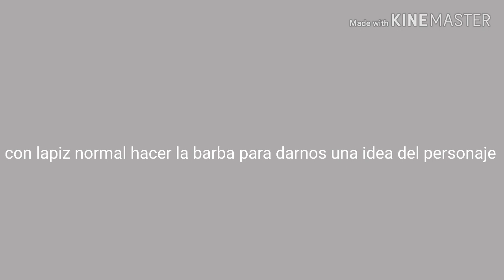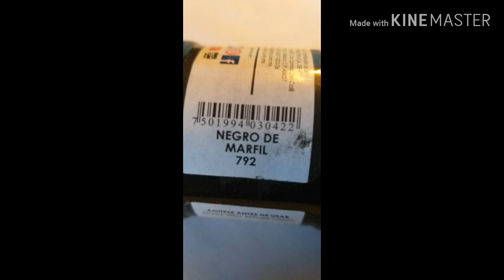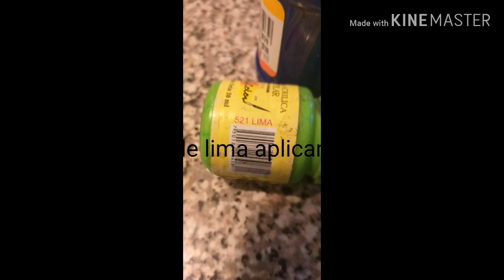Custom quicksilver/titan hero series/12 pulgadas